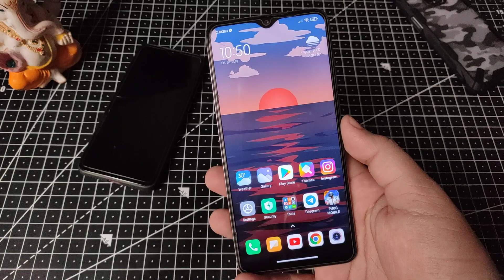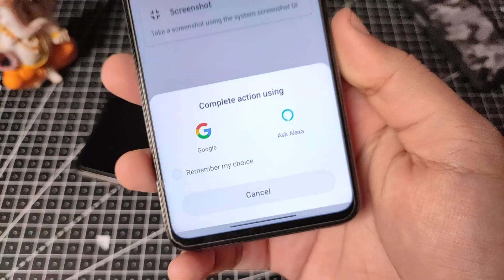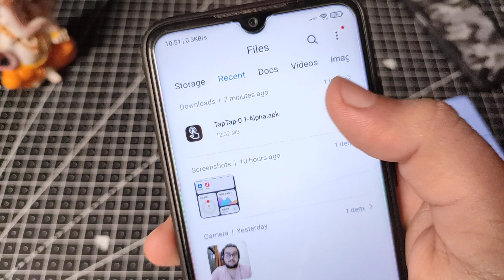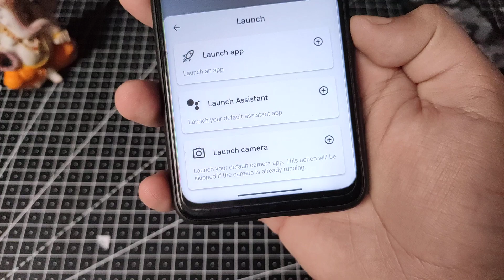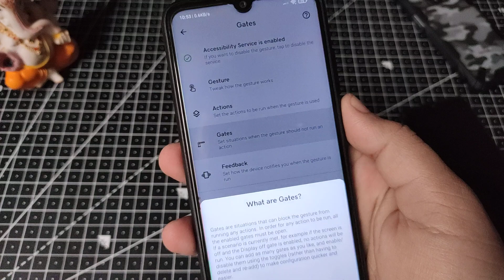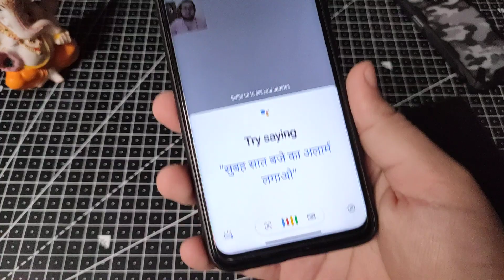iOS Tap Back Gestures for Any Android devices | Tap Tap on Phone Back Open Any Apps